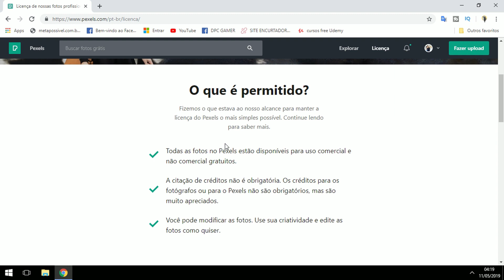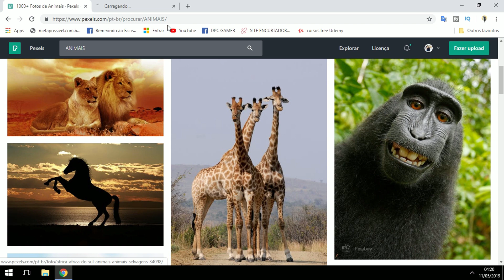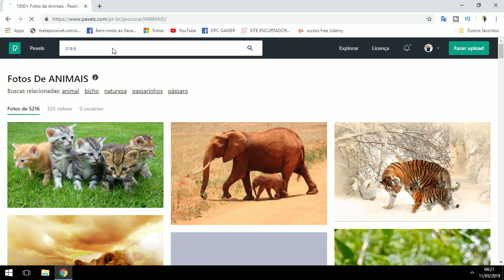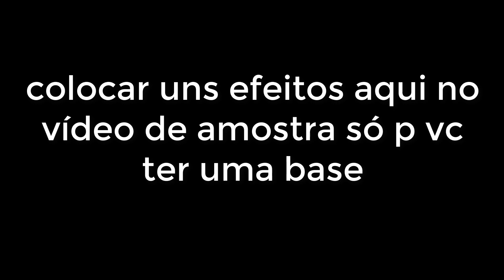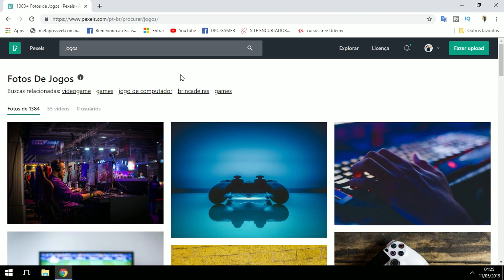copyright Como Baixar fotos e Vídeos sem Direitos Autorais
veja como baixar fotos e vídeos grátis e sem copyright direitos autorais - Simplicidade jurídica
Todas as fotos no Pexels estão disponíveis para uso pessoal e comercial gratuitos.

Ser uma opção ou uma REFERÊNCIA?
Crie Artes e Animações Profissionais em APENAS 5 MINUTOS!

O que é permitido?
Fizemos o que estava ao nosso alcance para manter a licença do Pexels o mais simples possível. Continue lendo para saber mais.
 Todas as fotos no Pexels estão disponíveis para uso comercial e não comercial gratuitos.
 A citação de créditos não é obrigatória. Os créditos para os fotógrafos ou para o Pexels não são obrigatórios, mas são muito apreciados.
 Você pode modificar as fotos. Use sua criatividade e edite as fotos como quiser.